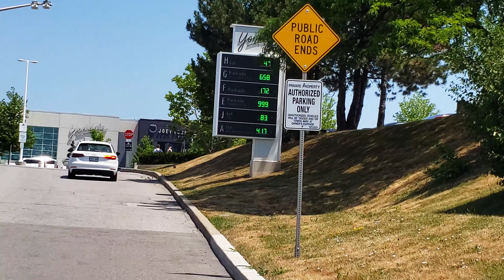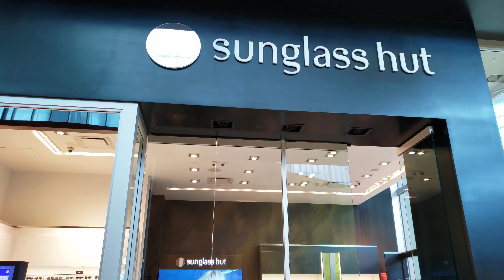تسوقنا للعيد بأكبر مولات تورونتو كندا, shopping in Toronto mall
جولة تسوق بواحد من أكبر مولات تورنتو اسمه

yorkdale
وزيارة لمول أوت لت

العناوين:
Yorkdale shopping center: 3401 Dufferin St, Toronto, ON M6A 2T9
Toronto Premium Outlets: 13850 Steeles Ave W, Halton Hills, ON L7G 0J1
Shawarma Royal: 6039 Erin Mills Pkwy, Mississauga, ON L5N 0G5